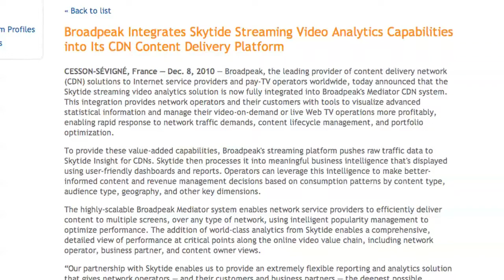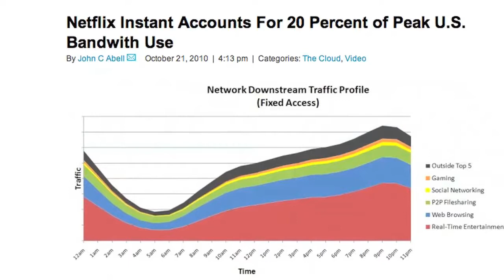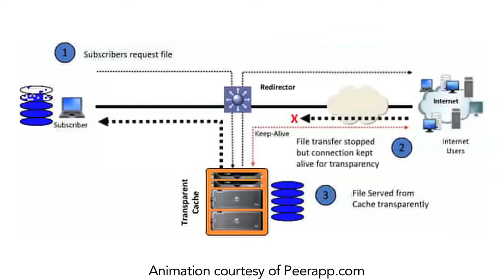Cord Cutting Explained: Telcos, MSOs and the Existential Crisis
Cord cutting. Is it real, or just another buzzword? The term cord cutting is commonly used to describe the consumers who cancel their cable and satellite television subscriptions and "cut the cord" in favor of receiving their television programming from Over-the-Top Television (OTT) solutions available through the Internet. While this is a growing trend fueled in part from the wide availability of content from Netflix, Hulu, YouTube and millions of other video sites, there is an existential crisis facing the (telephone companies) and cable companies, also known as MSOs (Multiple System Operators), that could threaten the continued growth of the next generation television industry.

I spoke with Roy Peterkofsky, VP of Product Management at Skytide, an Oakland, California-based company specializing in performance analytics for large scale content delivery and digital media providers, to get an inside perspective on the current situation. According to Peterkovsky, this issue came bubbling to the headlines in the mainstream press with the news that Netflix accounts for 20 percent of network traffic at peak times in the U.S. along with the feud between Comcast and Level 3, which is all about the impact of that amount of traffic on the ISPs (Internet Service Providers). Peterkofsky noted that if you look at the historical context of the companies that are ISPs, which tend to be the telephone company and the cable company, you really start to see what a huge existential crisis this may turn out to be.  Distributed by Tubemogul.